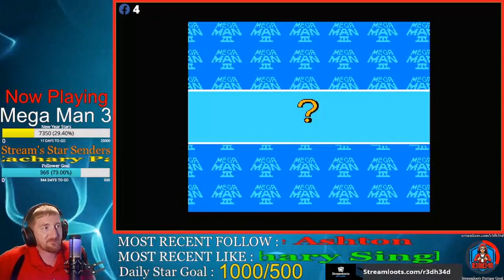Jimmi's Unsettled LiveStream Part 15